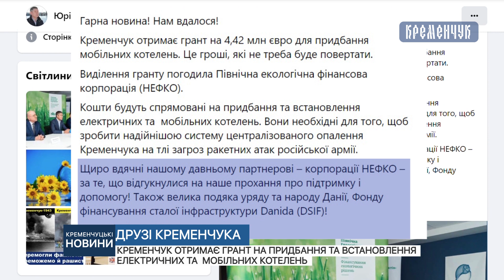Кременчук отримає грант на придбання та встановлення електричних та мобільних котелень